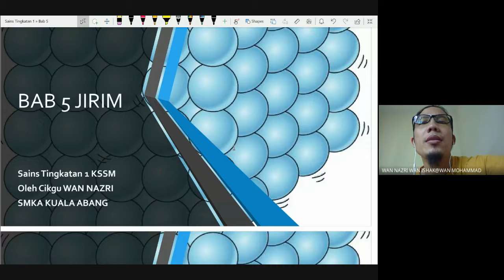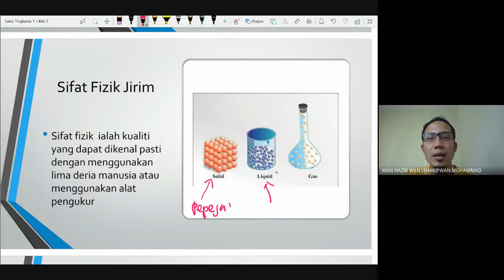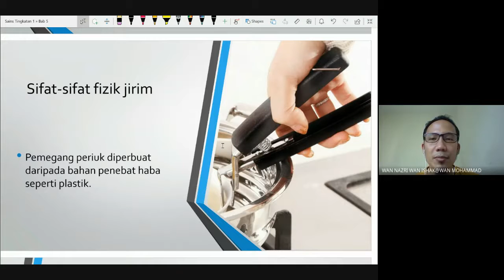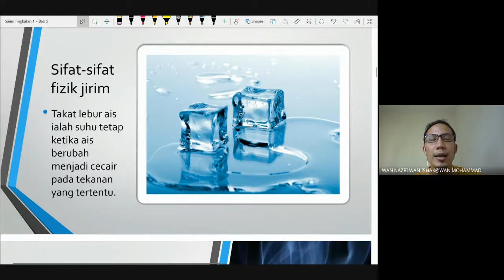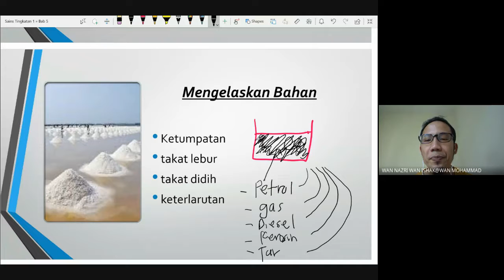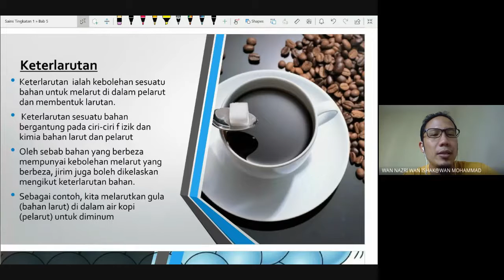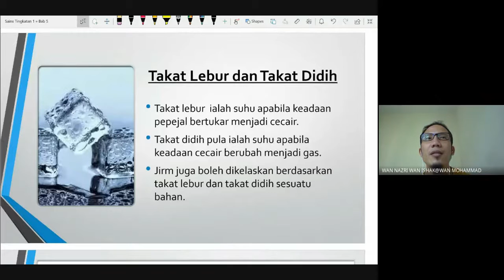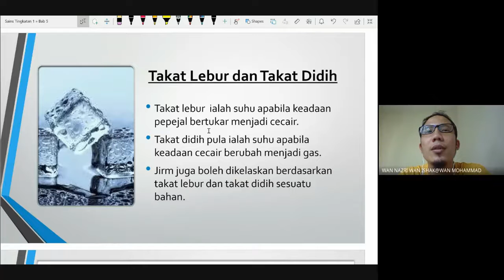SAINS TING 1 KSSM 5.1 JIRIM DALAM ALAM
PDPR SAINS KSSM TING 1 KELAS 1MB3 DAN 1MB5 13 JUN 2021
BAB 5 : JIRIM
TOPIK 5.1 JIRIM DALAM ALAM
SEMOGA BERMANFAAT